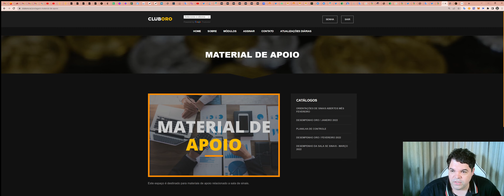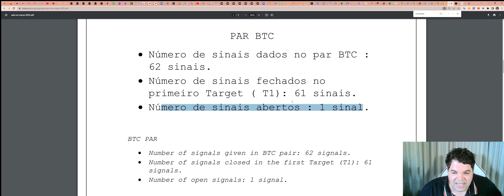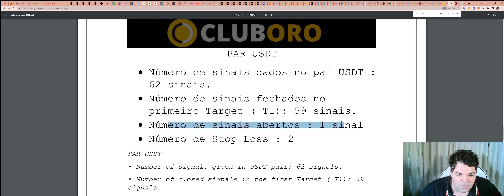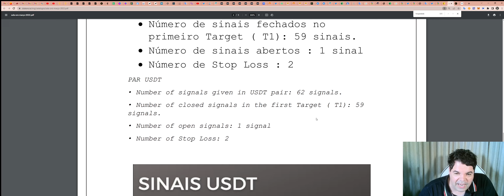Desempenho Club ORO - Março/2022: RESULTADO da SALA SINAIS em MARÇO de 2022.